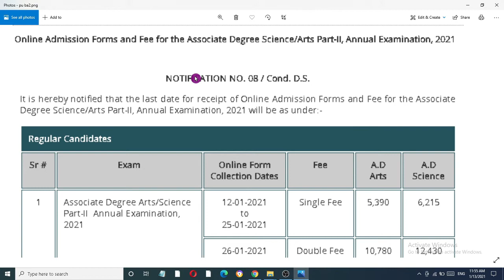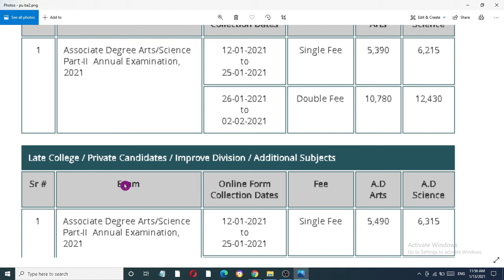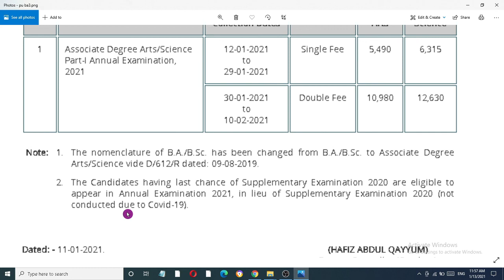Punjab University BA/BSC/ADP Admission 2021 | ADA/ADS/ADP Admission Part-2 Punjab University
Punjab University BA/BSC/ADP Admission 2021,
associate degree in arts/science,
 PU announce new admission date 2021,
 PU ba BSc admissions 2021,
BSc new admissions 2021,
Punjab university admissions 2021
Punjab University Lahore
 Punjab university private ADA/ADS admission 2021 last date
 PU admission 2021 last date
Punjab university admissions in ADA/ADS 2021
What is ADP Complete Details